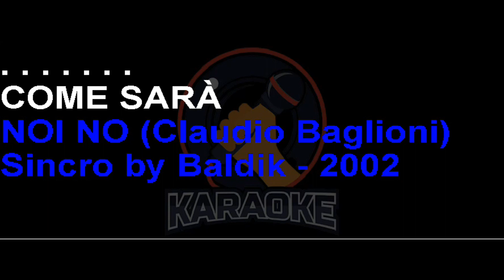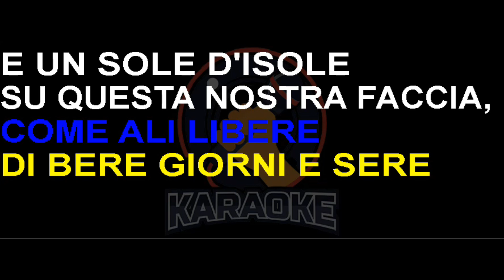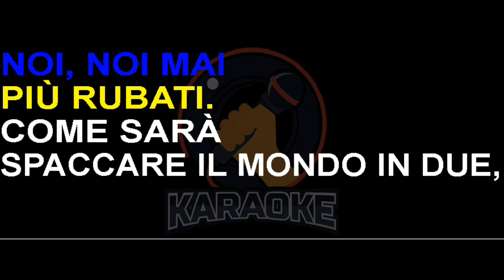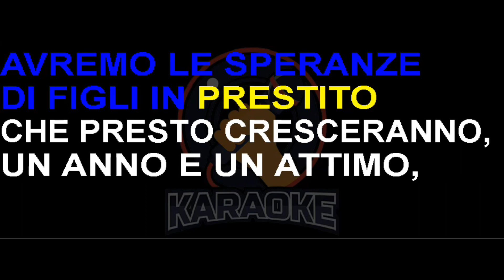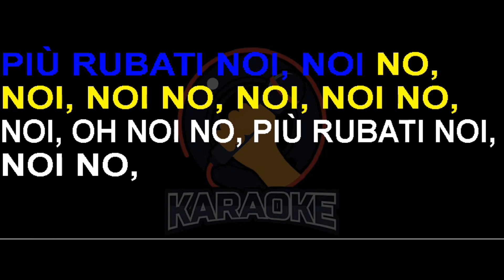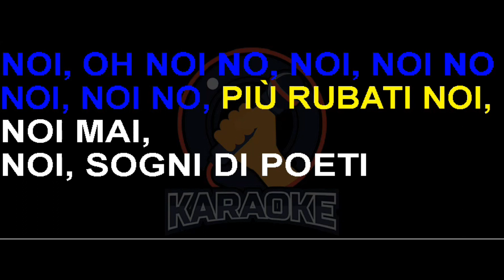Claudio Baglioni - Noi no (Lyrics) Karaoke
Come sarà un giorno prendere
La strada e andare via, incontro alla realtà
Farsi travolgere da un vento di follia
Come sarà le mani stringere
Con tutta l'energia che l'aria ci darà
Le onde a fendere sassi schizzati via
Avremo ancora braccia come ali libere
Di bere giorni e sere e un sole di isole
Su questa nostra faccia parole e musica
Ad asciugarci gole per una verità
Noi, noi no, noi, noi no
Noi, oh, noi no, noi, noi no
Noi, oh, noi mai più rubati
Come sarà spaccare il mondo in due
Sputare il nocciolo con quella ingenuità
Delle canzoni mie, di un cuore incredulo
Avremo le speranze di figli in prestito
Che presto cresceranno, un anno è un attimo
E un cielo, accenderanno comete come te
E quanto amore e sete che possa piovere
Di più, giù in fondo, là, più su, più in alto, ancora oltre
In paradiso se lì non si vede il mare